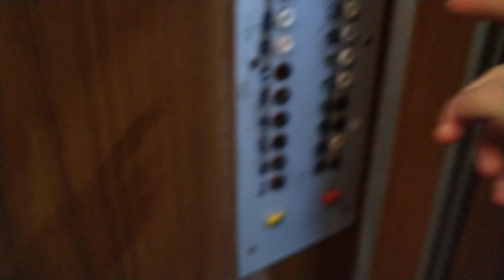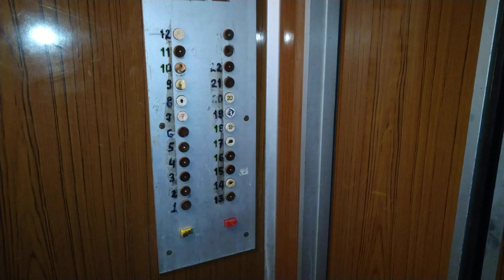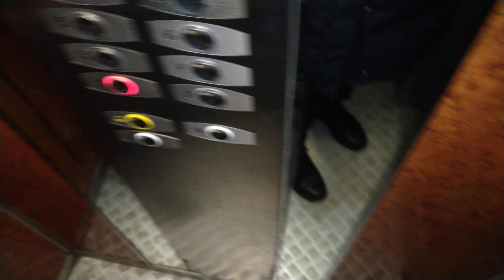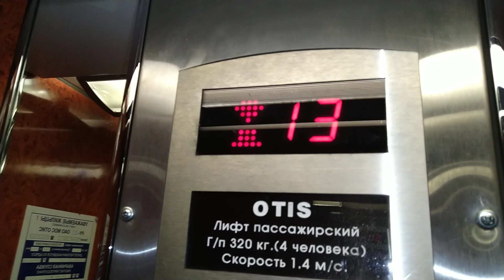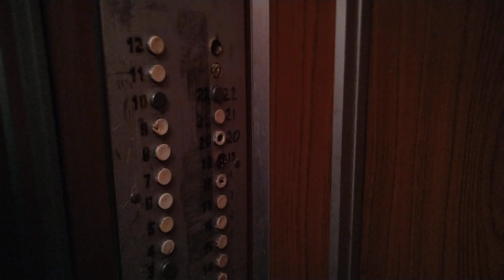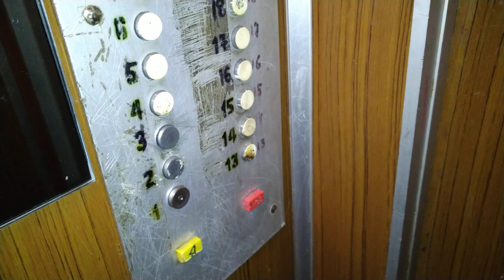(Переснято) Лифты КМЗ, 1-й пасс. с купе завода OTIS, раб. с 1986 г., V=1,4 м/с, г/п 500, 320, 320 кг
Город Москва, Улица Академика Капицы, дом 26к1, подъезд 2.
Что изменилось:
1. Качество видео.